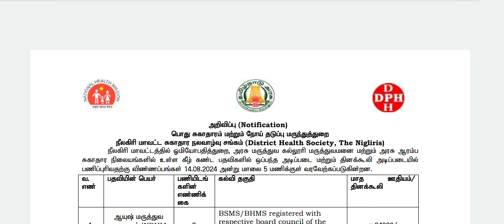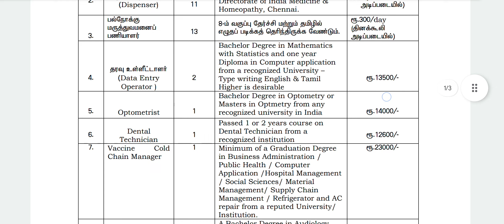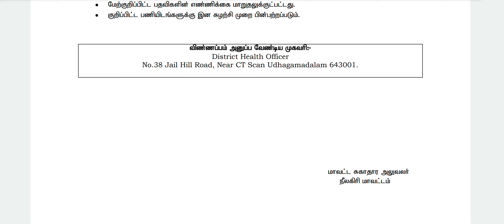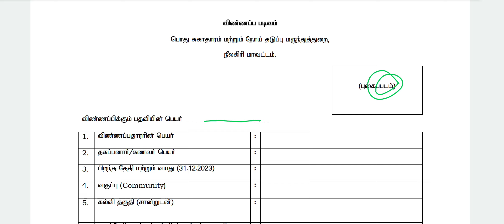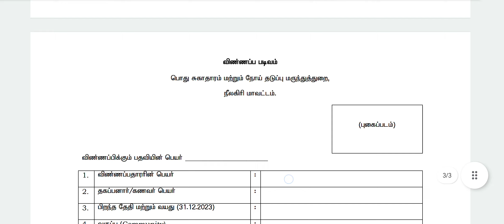TN MRB RECRUITMENT 2024 | TN DISTRICT HEALTH SOCIETY JOBS 2024 | TN MEDICAL COLLEGE RECRUITMENT 2024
Welcome to the TN TODAY JOBS  channel

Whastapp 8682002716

sThank you for watching